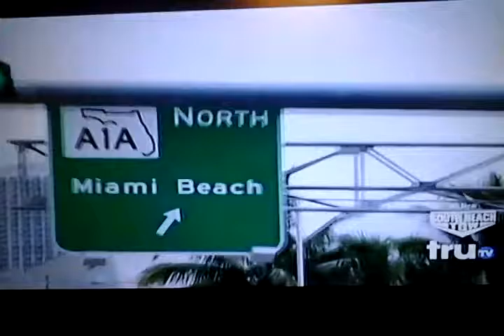South Beach Tow- Bernice flips a smart car